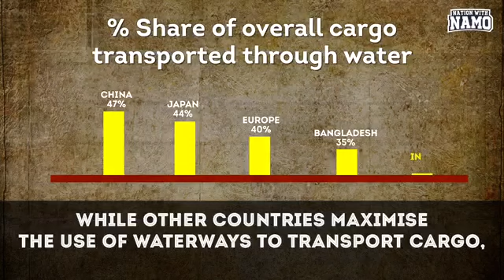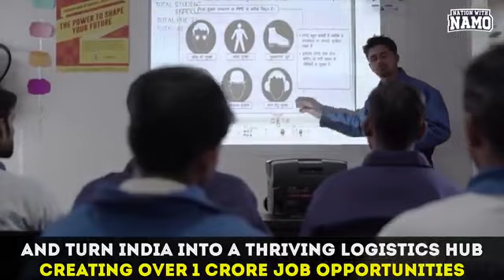PM Narendra Modi's visionary project to link more than 100 Waterways